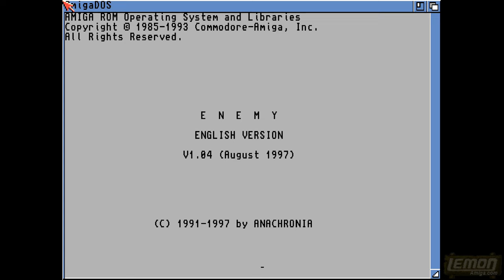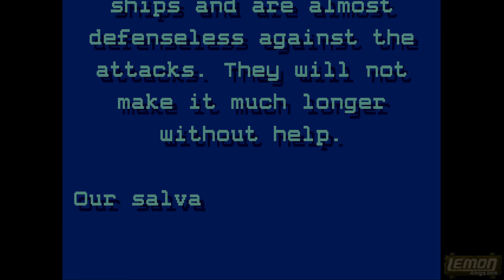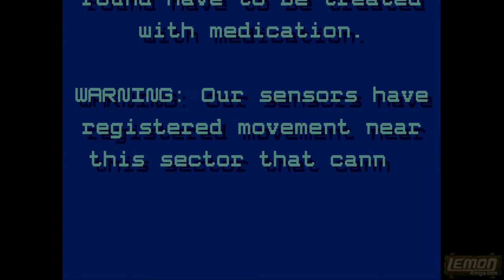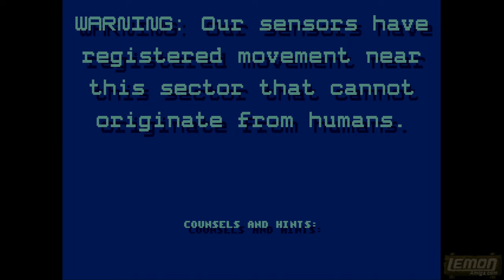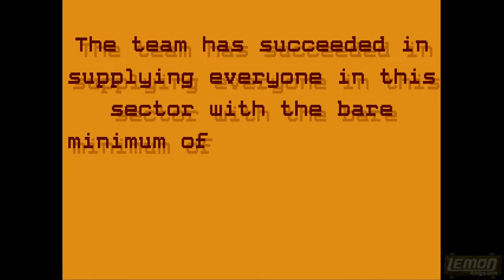Enemy: Tempest of Violence - A Playguide and Review - by LemonAmiga.com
Enemy: Tempest of Violence is a flick screen shoot 'em up adventure designed by André Wüthrich, and self published on his own Anachronia label in 1997. This game has had a Free Redux "Easy Play" version (see below) released, but I played the original version to appreciate the original experience.

My Backers:
1. 🎖️🎖️*Johnny Smoesau* 🎖️🎖️
2. 🥇 Bloxyman22 🥇
3. 🥇 Sepp 🥇
4. 🥇Kim Lemon 🥇
5. 🥈 Predseda 🥈
6. 🥈Paul Henderson (Loki) 🥈
7. 🔥 Eric Johnson 🔥
8. 🔥Bernhard Lukas 🔥
9. 🔥Ramon Schmitt 🔥
10. 🔥 URS Retro 🔥
11.🔥 RetroSpeedRuns 🔥

Production Notes:
Captured: 21st Oct 2020
Narrated: 11th Aug 2020
Edited: 11th Aug 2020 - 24 Nov 2021

Enemy: Tempest of Violence was the very first game I captured for this series, back in late October 2020. Series 5 part 2 was airing at that time, and I took a break from all of that final editing to play something I wanted to include in the next series. Although I had interviewed the author on Lemon, I think perhaps this was before he released the Easy Play version?, so I played the normal version from the WHDownload package.

I had played the game several months before, but got stuck fairly early on level 3 or 4, so I knew this review might have to rely on a few passwords to show the game off a bit. This was my second ever play of the game, and you can see in the footage that I was struggling almost from the start. In the review I say this "Isn't a time critical game" but maybe I should have added "as long as the player knows what to do", as there is nothing more unnerving than going around a map totally blindly, whilst also quickly running out of time.

As this was the first game to be recorded, I think this was also the first to be edited; so I went to town on the popups - or at least up to the old usual standard. It took quite a while to cut out things and make them slide in with funny messages, but hopefully it was worth it. It was quite easy to add speech bubbles, so I had to limit myself or it would get boring for me to add them. In fact I have been thinking last week "where is that review with all those captions in it?" - well, this is it.

Danscore:
To say Enemy 1 came out way late in the Amiga's lifetime is an understatement. By 1997, I was still using my 50Mhz A1200, but didnt know about any new releases by that time, and the internet was only just starting out. I think I didn't even notice Lemon Amiga until maybe 2008, so a good 10 years later. Quality is superb, especially for a game which requires Kickstart 1.2 or better, and 1MB of total ram; and this is very close to feeling like and AGA game in terms of graphics. The Paula driven theme tunes are atmospheric, as are the lighting changes; creating a measure on tention, especially as the time in the this version is a little too tight to be fun. There is a variety of level types including: exploration, puzzle solving, assassination, and survival - as you try to save a number of friendlies during a fire fight. Its a shame most people will never get to see this variety, as the normal game begins too slowly, and with not enough to keep the player hooked. The sequel game: Enemy 2, at least had action levels in between normal ones.

There is quality here, and a good deal of movie-like potential, but for me the reversed jumping controls really spoil what could have been a really great game. Perhaps if the gun control was more like Flashback, this could have been a similar type of game. Having the player wait around on platforms until the character shakes their head or nods to say the way safe or not is lost on most people who play this, and instead the level design leads to blind leaps into pits of death. The level design doesnt remind me of a spaceship, and the ground looks very much like we are inside a cave complex inside a planet. There isn't much to do except get constantly lost on the first levels, and this means the game will leave many platform and action fans cold. I think the game is worth 7 out of 10. Most of the elements are there, but the controls, the time limits, and long sprawling levels stop this from hitting the big scores.